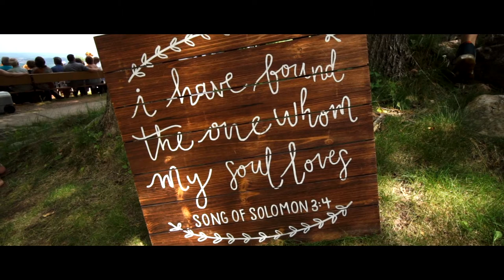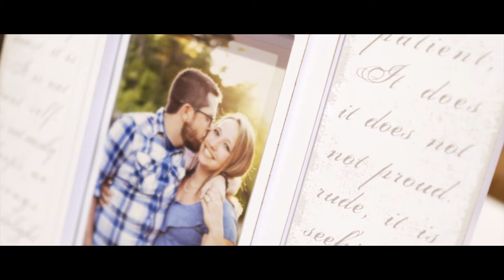Wedding on Top of Rib mountain | Wausau Wedding Videography in WI | Chad + Cassie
Emotional Handwritten Wedding Letters to Each Other | Wausau Wedding Videography in WI | Wedding on Top of Rib mountain Chad + Cassie

Filmed By: Post Wedding Films | WI Wedding Videographer

Chad and Cassie, where do we begin! These two were married on a sunny and quite possibly the hottest day in June at Rib Mountain State Park overlooking Wausau, WI. What we loved about these two was their spunk, humor, and ability to make each other and all of their friends and family laugh. It was clear to us from their handwritten wedding letters to each other that throughout their day that these two have something special and their love is built on friendship, trust, the outdoors, and their dogs. We LOVED their dogs and were so glad they were able to be apart of their special day while Cassie was getting ready. Chad and Cassie also made sure to pay attention to detail and it showed. Their homemade decor items and flowers made their day truly their own and we loved their creativity behind all of their decor. Chad and Cassie, we wish you a lifetime of happiness and cannot wait to see what the future has in store for you two! Congratulations!

~ The Posts
Vendors:
Videgrapher: Post Wedding Films
Photographer:Time Stood Still Photography, LLC.
Dress: Elegant Occasions Wedding Boutique
Suits: Men's Wearhouse
Decorations: Ivy's Inspirations
Cupcakes: The Polka-Dotted Pie
DJ: Magical Nights DJ Inc. and Photobooth
Venue: Weston Lanes
Ceremony: Rib Mountain State Park

This WI Wedding film was filmed with the Sony a6500 and Sony a6000 for wedding video.  These cameras are the best affordable camera for wedding videographers who are just starting out.